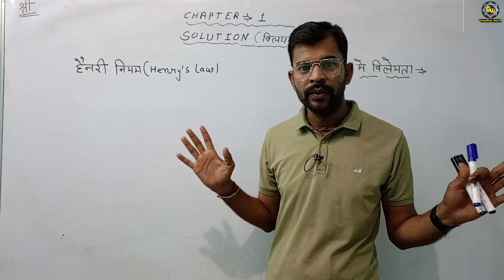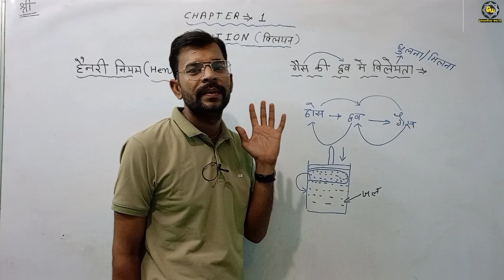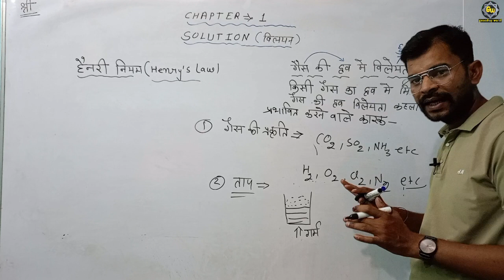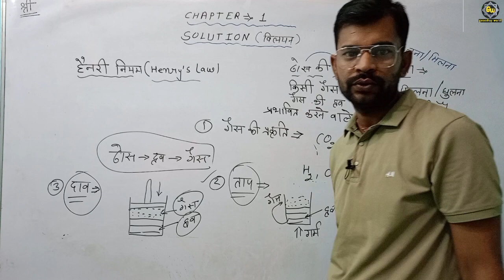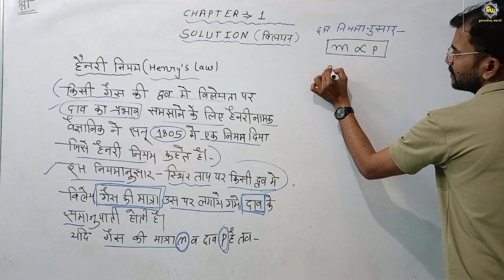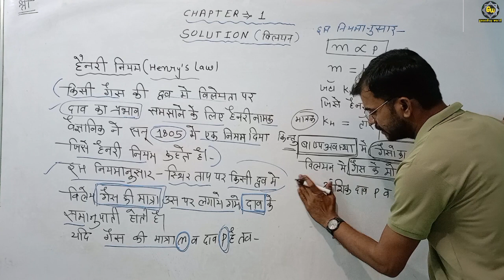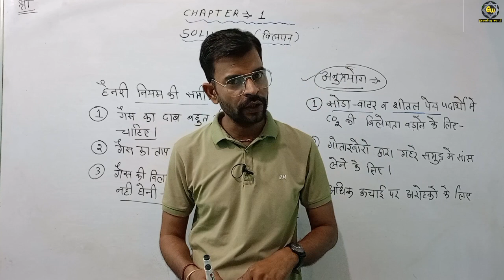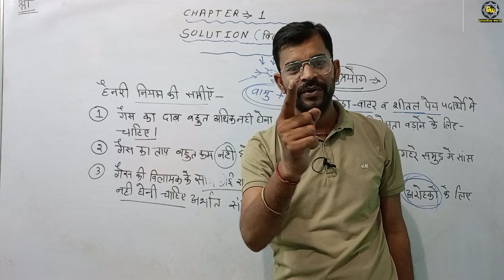class 12th chemistry chapter 1 ! Henry ka niyam Henry niyam class 12th chemistry Hindi medium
Henry niyam ki seemaen
Henry niyam ke anupryog
Henry niyam ka vyanjak
Class 12 Chemistry chapter 1 vilyan ! विलयन ! 12th chemistry chapter 1 hindi medium
class 12th important questions
class 12th chemistry vilyan
12th chemistry chapter 1 solution
class 12th chapter examination in Hindi chapter 1 solution
class 12th chemistry chapter 1 vilyan by Rahul sir
Rahul sir
Henry niyam by Rahul sir